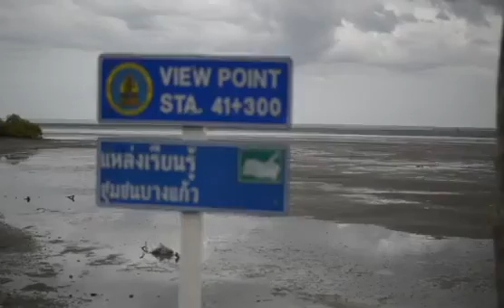Long ปั่น ดุ๊